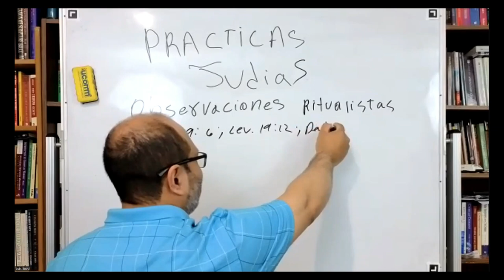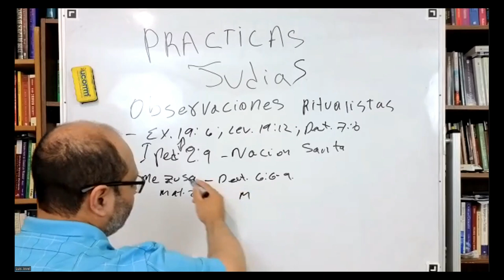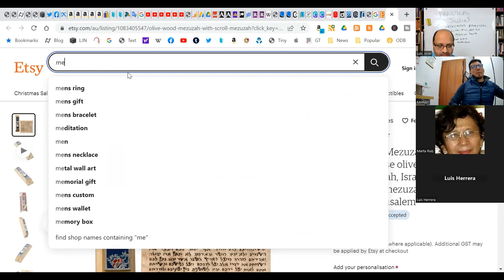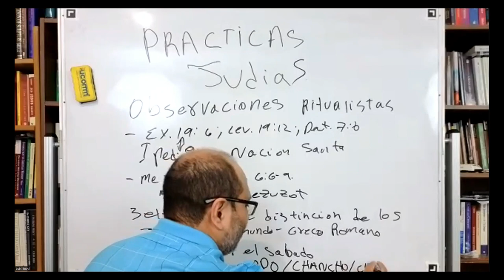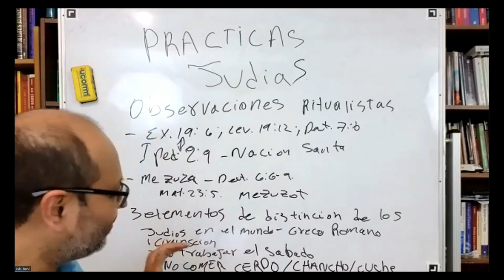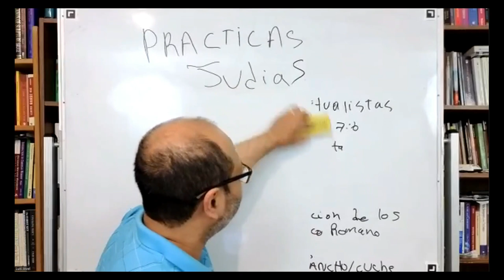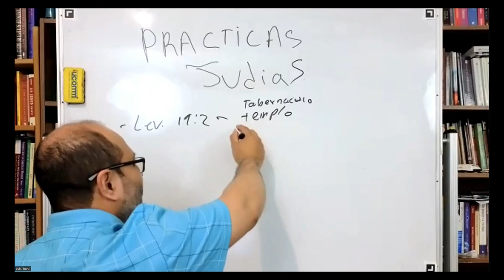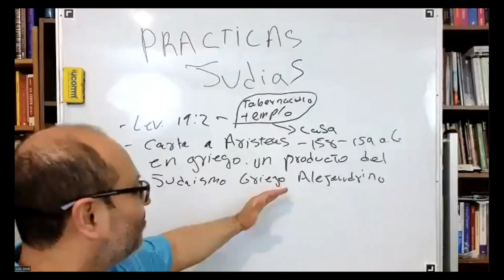Practicas Judias 4 Observaciones Ritualistas